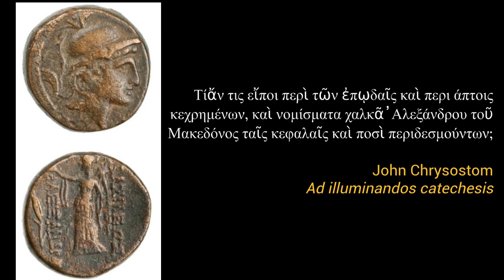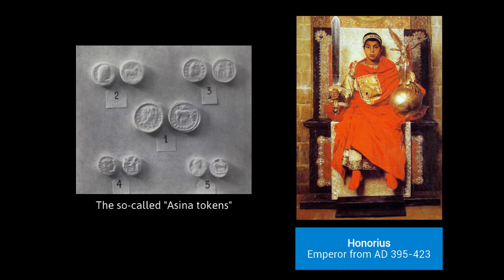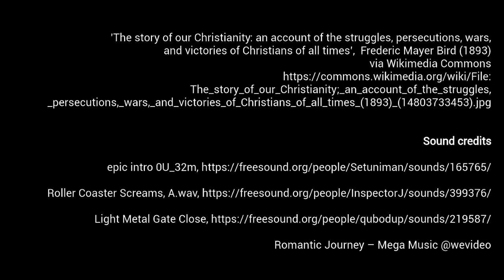The Asina Tokens: A Mystery from Late Antiquity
A video exploring tokens in Late Antiquity, created by Cristian Mondello as part of his British Academy Visiting Fellowship.